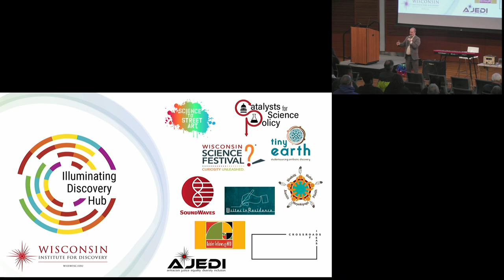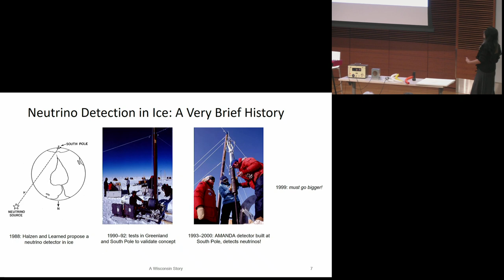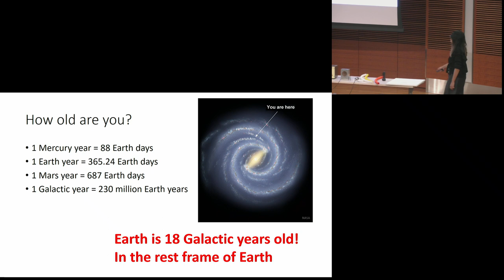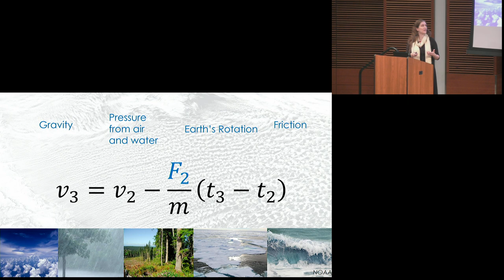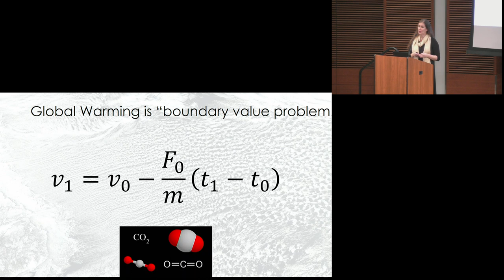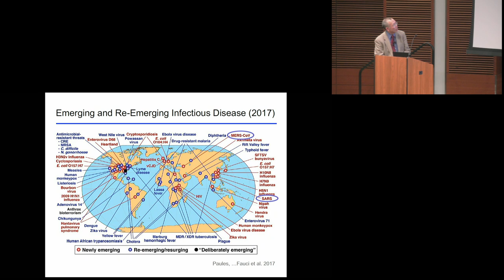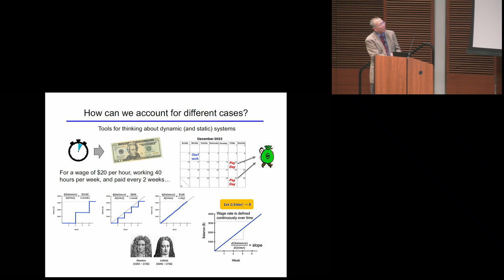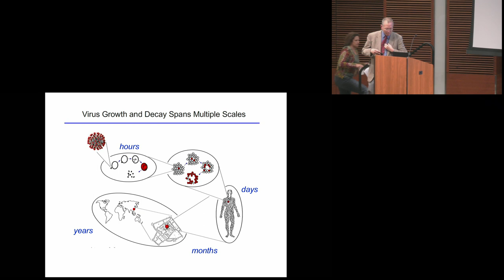SoundWaves: Celebrations of Time, Part 2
SoundWaves is looking at (and listening to) Time all year. In this second installment, learn how time affects: a Supreme Court precedent, the environment, chemical reactions, how time behaves weirdly in our universe, and how time feels in jazz.

Speakers:
Lu Lu, physics
Asifa Quraishi-Landes, law
Elizabeth Maroon, atmospheric and oceanic sciences
John Yin, Wisconsin Institute for Discovery
Dan Cavanagh, piano
Daniel Grabois, SoundWaves Curator

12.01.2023